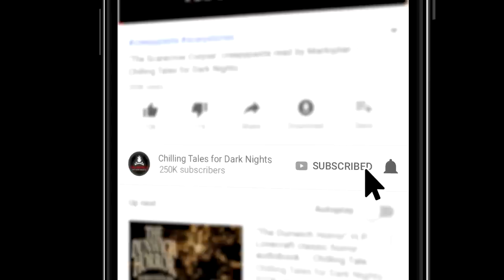"Murder Dolphins": Nick Carlson" Creepypasta 💀 Scary Stories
And now, the final tale in our installment of the Hell's Gulf series from author Nick Carlson, author of “Hell’s Gulf.”

CREDITS
"Murder Dolphins" by Nick Carlson
Narrated by Olivia Steele, Jesse Cornett, and Nick Goroff
Story Music by NMC Music Creative
Audio and video produced by N.M. Brown